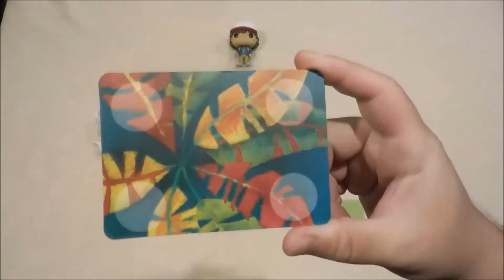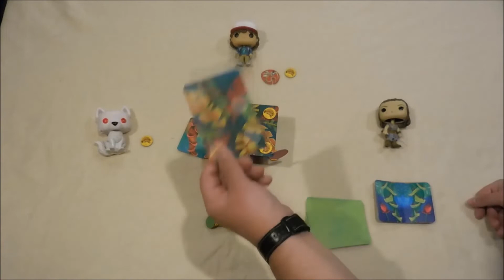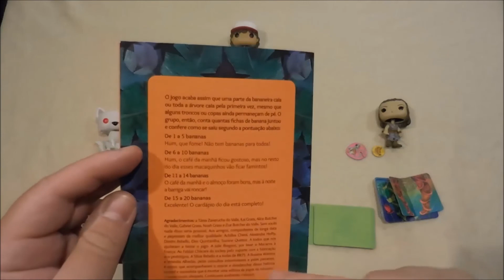Macacos me Mordam - Análise e Como Jogar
Comprando através desse link você ajuda o canal a se manter sem gastar um centavo a mais por isso.

Análise e Como Jogar Macacos me Mordam
Designer: Isabel Butcher e Graziela Grise
1 a 5 jogadores
Tempo de Jogo: 20 minutos
Idade Recomendada: 5 anos
Mecanismos: Colocação de Peças, Colecionar Componentes